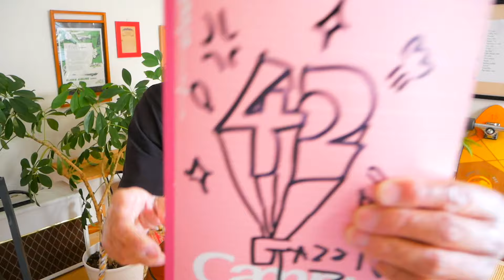約束の橋 / 佐野元春【ウクレレかんたんコード&レッスン】約束の橋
・初心者Ver 3:14　・かっこいいVer   22:50

▶︎▶︎ただいま販売予約受付開始！（最終プライス）
G-Laboウクレレたちの詳細はここ〜